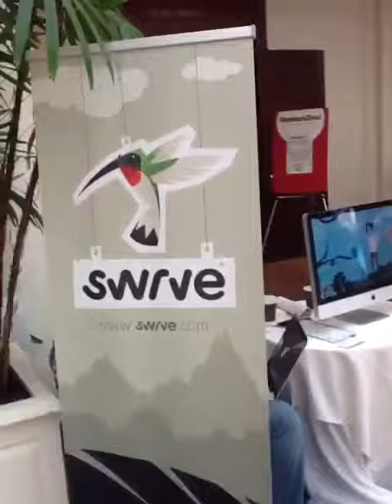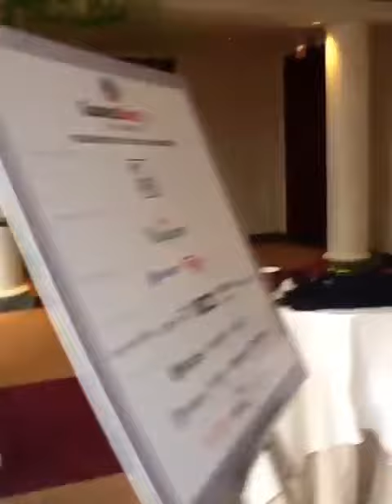Gaming Beat Conference 2012